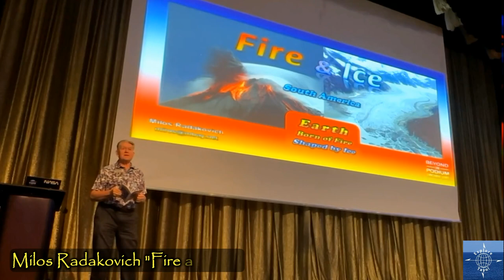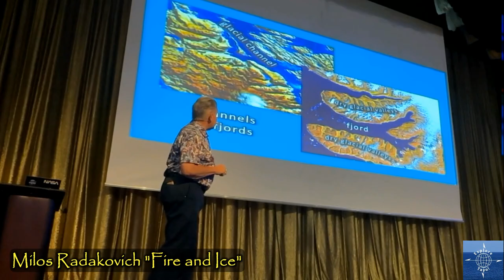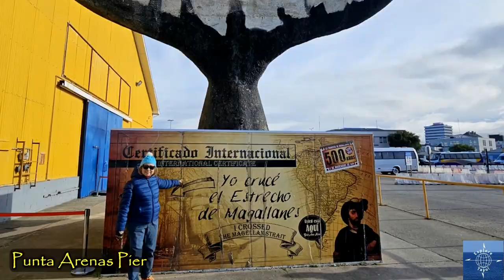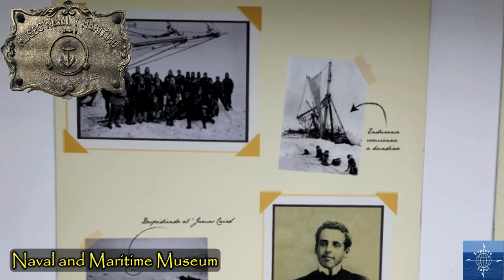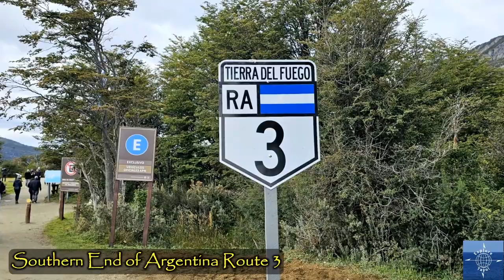Around the Horn Part One: From Valparaíso to Ushuaia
Travel vlog #102 | Around the Horn Part One | Filmed March 2024

In the first half of our Cruise Around the Horn of South America on the Celebrity Cruises Eclipse, we sail down the majestic coastline of South America, from the vibrant port city of Valparaíso, Chile, through the majestic Chilean Fjords and Strait of Magellan to the legendary city of Ushuaia, Argentina, at the heart of Patagonia!

00:00 Intro
00:20 Embarcation
00:43 Day 1: Valparaiso
01:23 Day 2: Sea Day
01:41 Day 3: Sea Day
02:10 Day 4: Chilean Fjords
03:19 Day 5: Strait of Magellan
04:45 Day 6: Punta Arenas
07:47 Day 7: Ushuaia
09:52 Outro